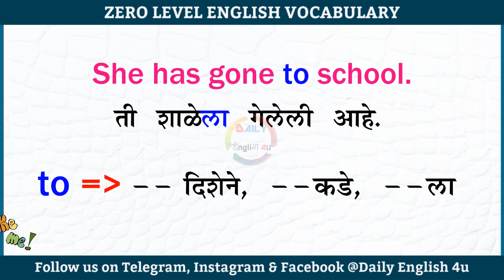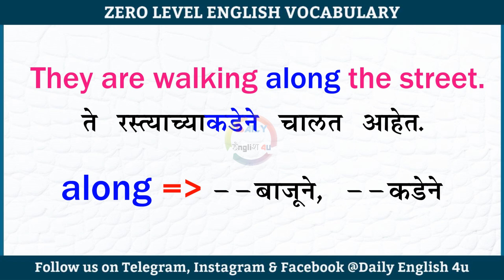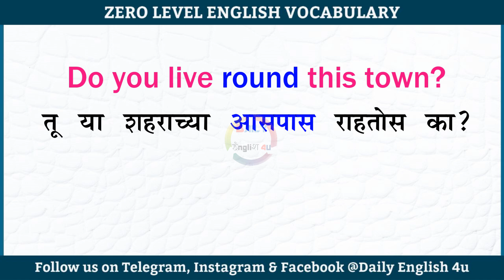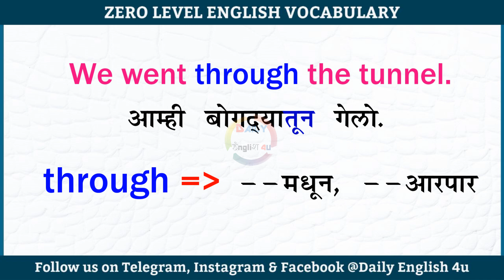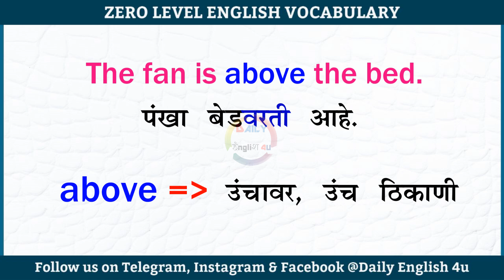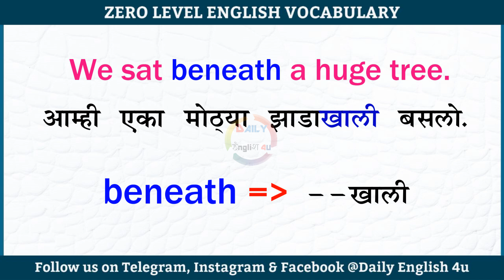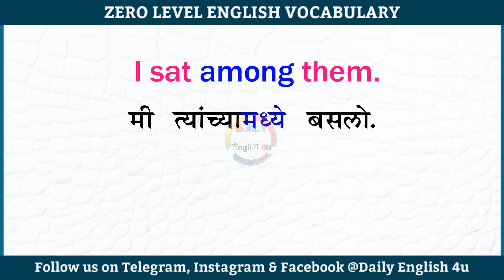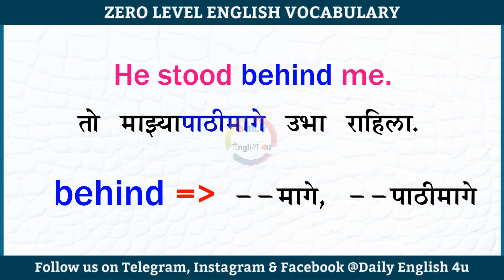रोज बोलले जाणारे इंग्रजी शब्द | All English Prepositions | Zero Level English Vocabulary | Part 4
रोज वापरले जाणारे इंग्रजी शब्द | All English Prepositions | Zero Level English Vocabulary | Part 4
तुम्ही इंग्रजीच्या बेसिक लेवलवर आहात का? या व्हिडिओ पासून तुम्ही इंग्रजी शिकण्याची सुरुवात करू शकता. या व्हिडिओ मध्ये 25 असे  English Preposition Words सांगितलेले आहेत ज्यांच्या शिवाय इंग्रजी बोलणे, लिहणे, वाचणे शक्यच होत नाही. तसेच स्पर्धा परीक्षेच्या दृस्तीकोनातून याची उपयुक्तता आहे. हा व्हिडिओ तुमच्या  मित्रांना शेअर करा.